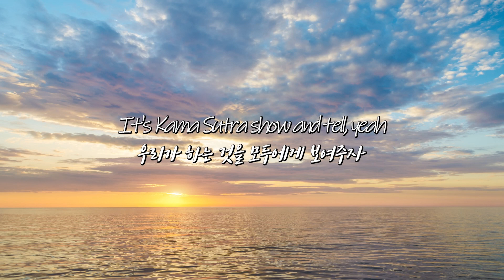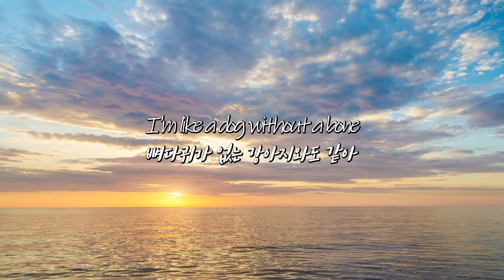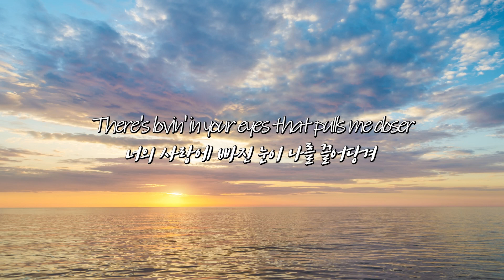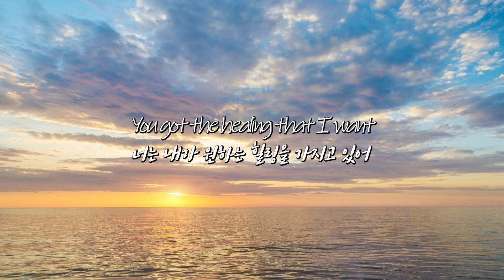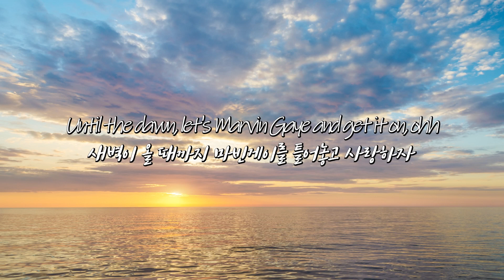들어봐, 기분 좋아질걸?🤗: Charlie Puth - Marvin Gaye (Feat. Meghan Trainor) (가사/lyrics)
▪︎곡 정보

Marvin Gaye (Feat. Meghan Trainor)
Charlie Puth

장르: POP
스타일: Blue-Eyed Soul, Singer-Songwriter
2015.